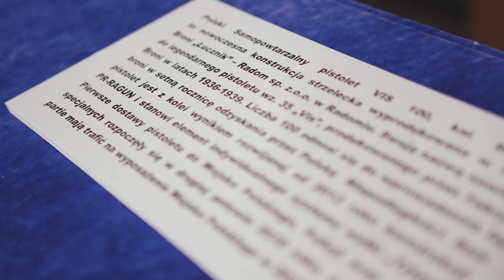PRZEKAZANIE PISTOLETU VIS 💯 DO MUZEUM WOJSKA POLSKIEGO W WARSZAWIE ‼️🇵🇱🇵🇱🇵🇱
2 marca dr Wojciech Arndt – Prezes Fabryki Broni „Łucznik” – Radom sp. z o.o. przekazał na ręce Pawła Żurkowskiego - dyrektora Muzeum Wojska Polskiego pistolet samopowtarzalny VIS 100. Ta jednostka broni stanowi wyjątkowy eksponat dla MWP ponieważ jest to pierwszy od lat 90.XX w. polski pistolet w pełni opracowany konstrukcyjnie i technologicznie oraz wykonany na terenie Polski 🇵🇱. To powrót do pięknej tradycji przekazywania karabinów i pistoletów produkowanych w Fabryka Broni "Łucznik" Radom, by stały się częścią historii oręża polskiego.